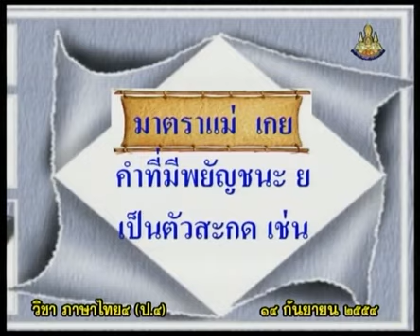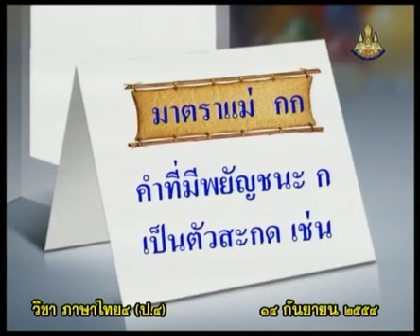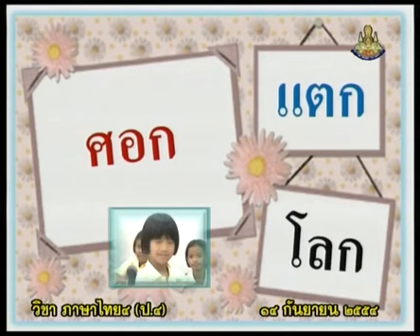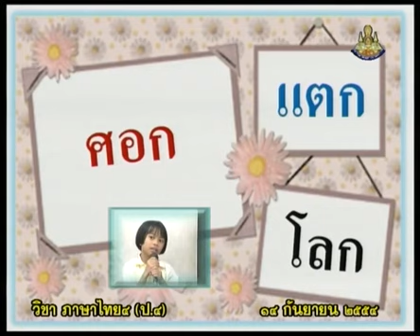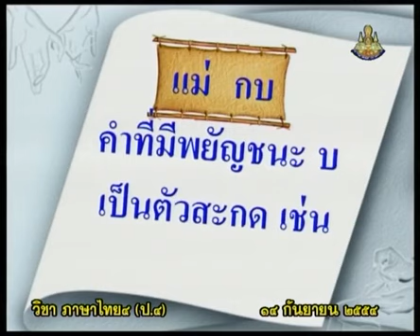031+B+คาบที่2/2+มาตราแม่เกย แม่เกอว แม่กก แม่กด แม่กบ+thaip4+dltv54p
031+B+/53/P4tha-540914+คาบที่2/2+มาตราแม่เกย  แม่เกอว  แม่กก  แม่กด  แม่กบ+thaip4+dltv54p
การอ่าน1
มาตราตัวสะกด(2คาบ)